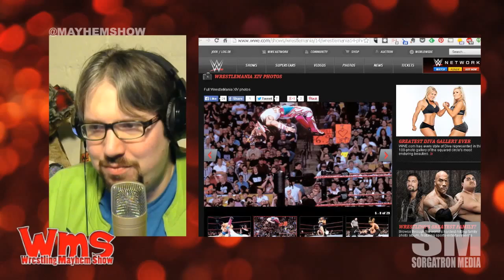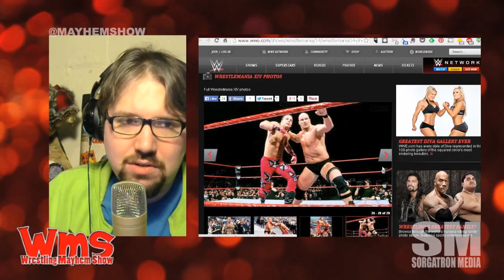30 Days of WrestleMania: WrestleMania 14